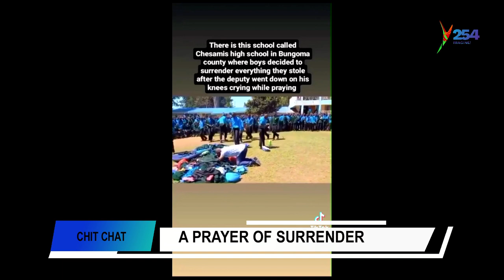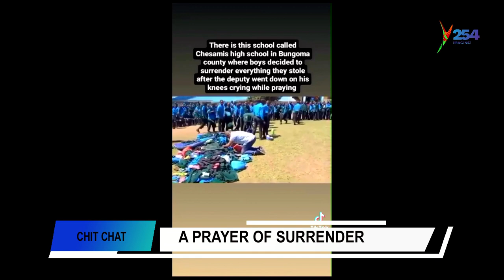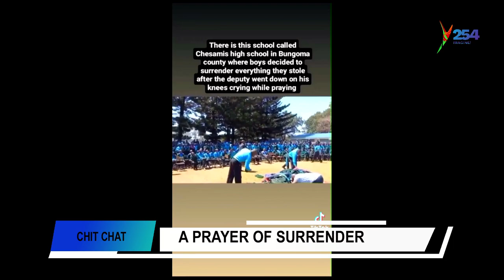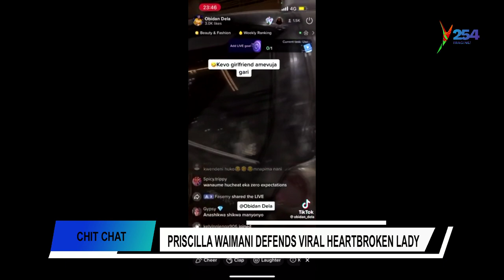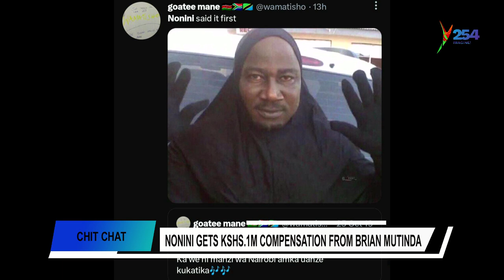CHIT CHAT WITH PHYLINE JEAN Y254 | y254.co.ke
PRISCILLA WAIMANI DEFENDS HEARTBROKEN LADIES.